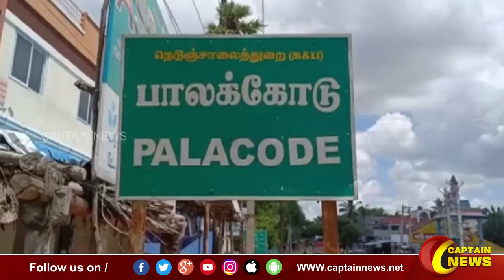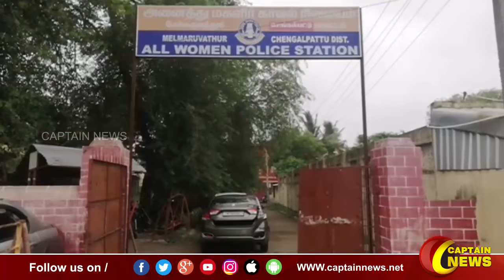13-08-2022 || காலை 9 மணி || விரைவு செய்திகள் || அரசியல் || பொழுதுபோக்கு || Express News